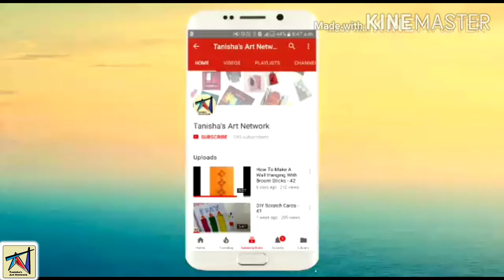DIY Leaf Painting Idea - 162